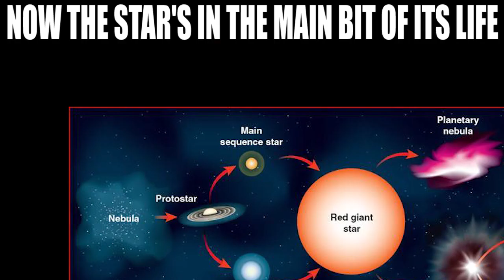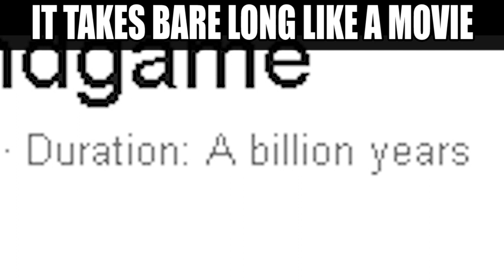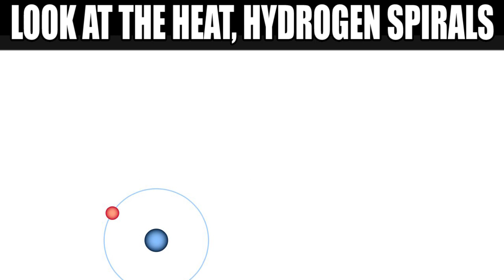Life Cycle of a Star (Official Music Video)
Tfw u put too much effort into physics homework.

THE CODE IS 'lmntrio' i thought the l was an i my bad.

Parody of "Say Mashallah" - Khaled Siddiq x Qasim Gray x Mohammed Yahya
I do not own the beat/music used in this video.
It is also worth noting that this video is not monetized.

Shoutout to Mushy and BazBar.
Free me still.

Some details that weren't included:

In a red giant star, helium nuclei fuse together to form other elements like carbon.

No fusion reactions occur in  a white dwarf which is why it cools to form a black dwarf (no energy released).

Also, larger stars with more mass fuse hydrogen into helium faster and they become red supergiants (instead of normal red giant stars).

After this period, the star rapidly collapses and then explodes in a supernova.

If the remains are 4x or more the mass of the sun, they are pulled by gravity to form a black hole, which has such a strong gravitational pull that light can't escape it.

If there isn't as much remains,  they're pulled by gravity to form a neutron star, which is very small and incredibly dense (size of a small city with 15 km radius, but a teaspoon of its material weighs about 10 million tons).